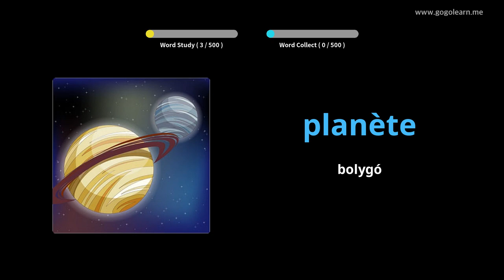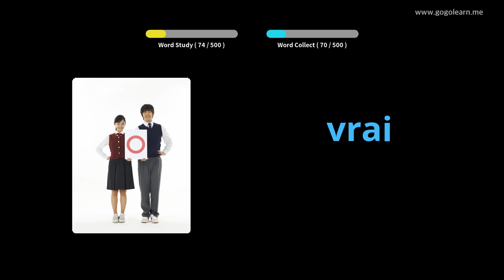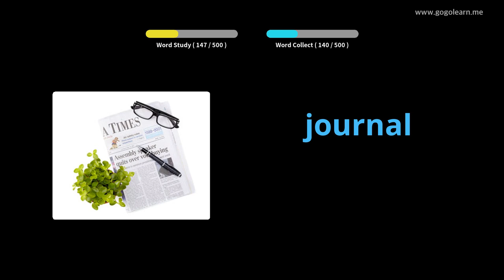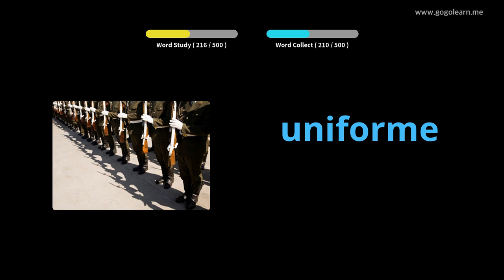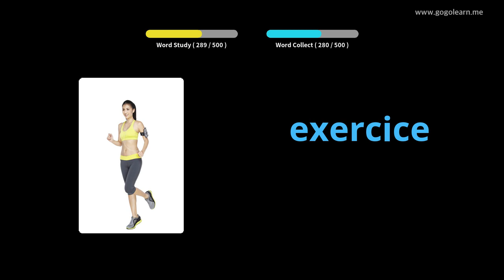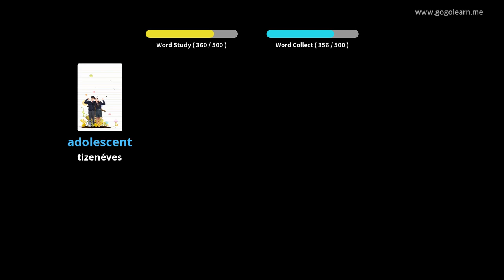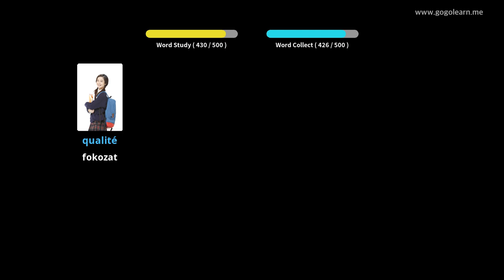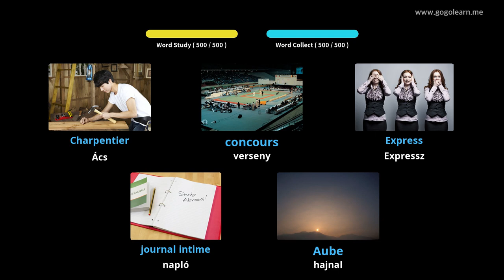Francia Szókincs Alapközépiskola |Golearn